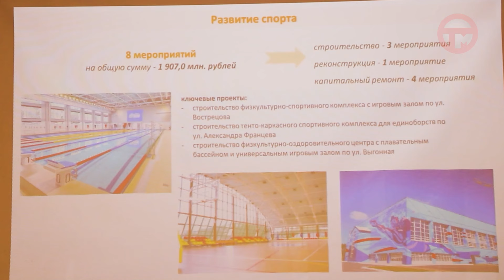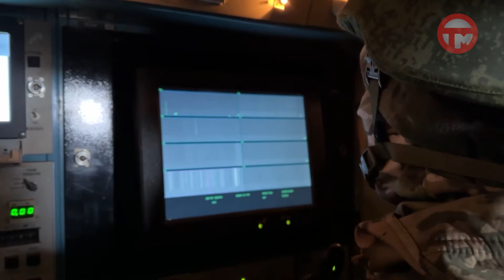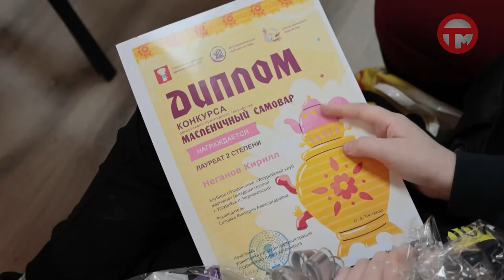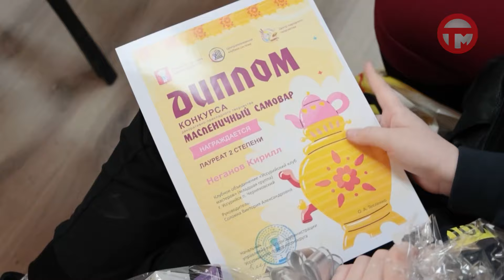Телемикс Новости 28.03.2024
- Открыт для проезда. Ремонтные работы на Чичеринском мосту завершились с опережением графика.
- Ремонт и благоустройство. Перспективы развития округа и инвестиционный климат обсудили в администрации Уссурийска.
- Вневедомственная охрана. День открытых дверей отдела по случаю праздника образования росгвардии провели в городе.
- Любовный эликсир. Профессиональный праздник отметили в театре имени Комиссаржевской.
- Всемирный день театра. На сцене дома офицеров состоялась премьера спектакля "Ревизор".
- "Масленичный самовар". В центре народного творчества участникам рукодельного мастерства вручили награды и подарки.